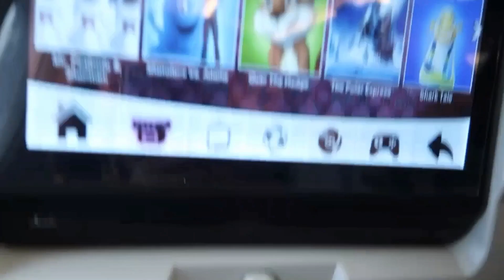Tarian Papua, nyanyi di pesawat - PVLOG 7 part2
haiiiiii...
untuk yg lebih update, follow IG aku ya : pinkkkkan